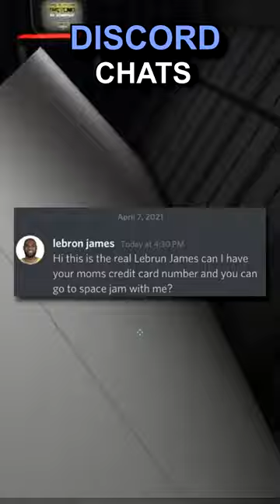Dumbest Discord Chats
dumb discord chats that will make you laugh